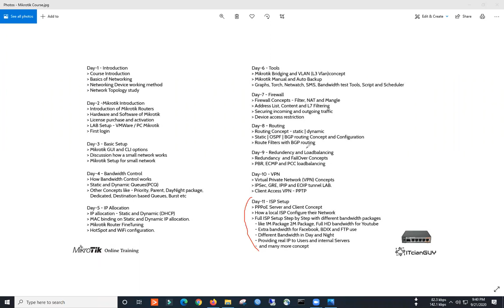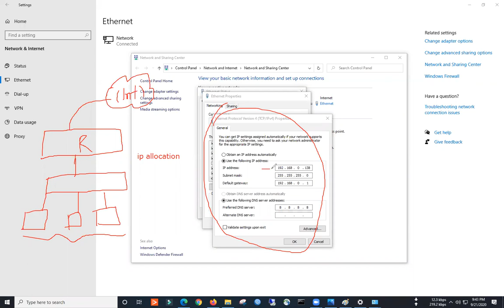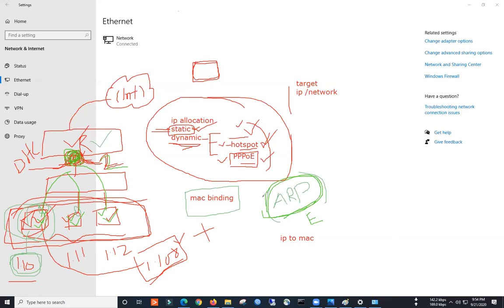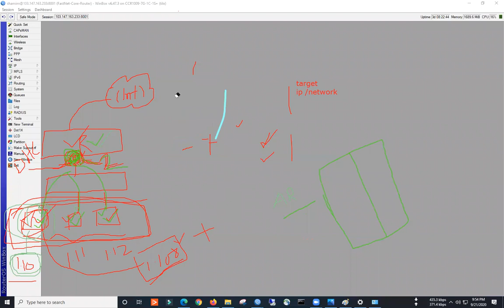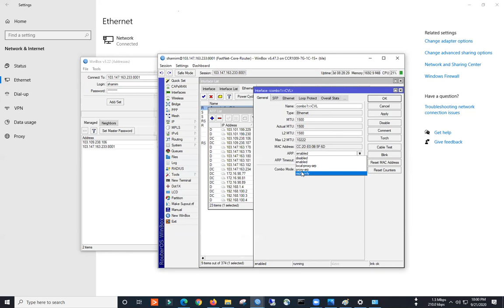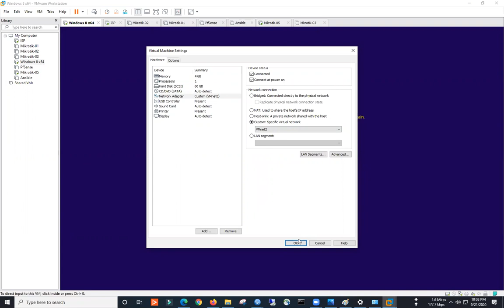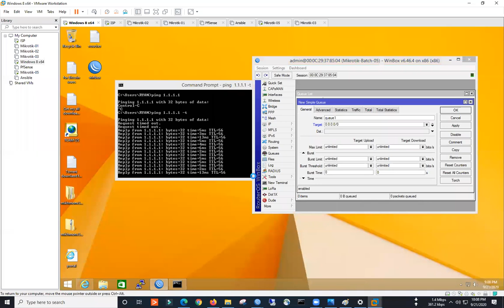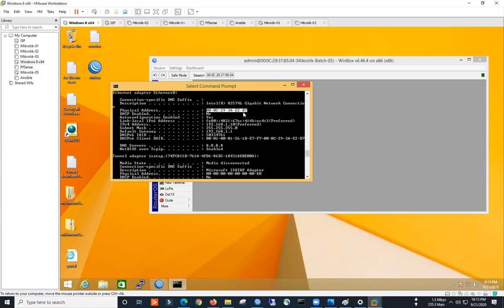Mikrotik Live Online Class - Day-6 (Session-01 of 04)